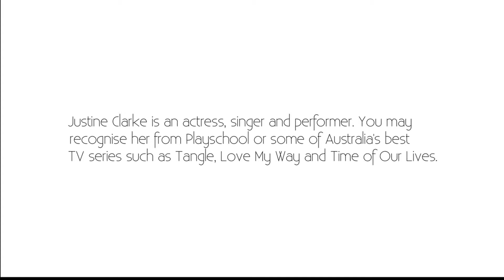Justine Clarke: Joys Of Performing With Kids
Justine Clarke talks to Monty Dimond about how much joy she gets from performing with kids on Play School.